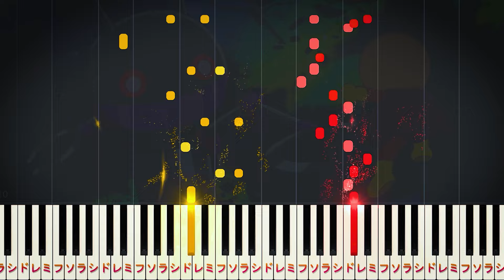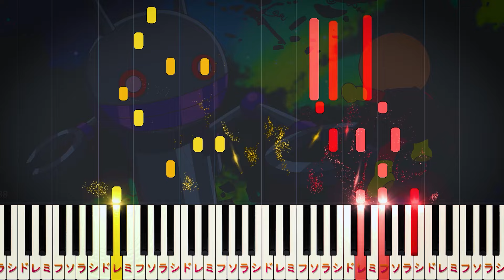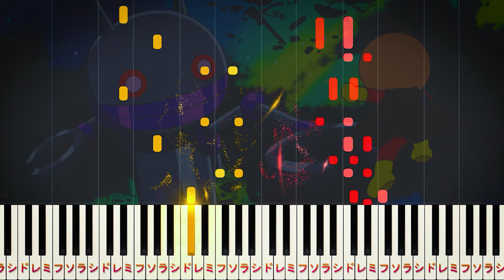【楽譜あり】アンパンマンのマーチ/アニメ『それいけ！アンパンマン』OP（ピアノソロ中級～上級）ドリーミング【ピアノアレンジ楽譜】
▽アンパンマンのマーチ/『それいけ！アンパンマン』OP（ピアノソロ初級～中級・初心者向け）

00:00​ そうだ　うれしいんだ～
00:15 間奏
00:25 なんのために生まれて～
00:35 今を生きることで～
00:45 そうだ　うれしいんだ～
01:05 間奏
01:15 なにが君の　しあわせ～
01:25 忘れないで　夢を～
01:35 そうだ　おそれないで～
01:55 間奏
02:05 時は　はやく　すぎる～
02:15 そうだ　うれしいんだ～
02:35 エンディング

【楽曲詳細】
◆アーティスト：ドリーミング